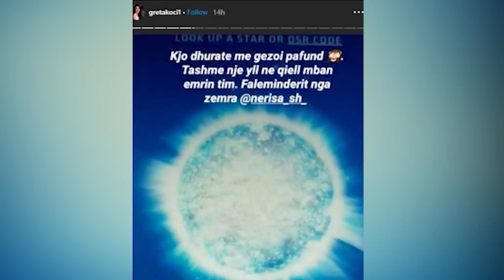FAKE OFF - 28 Shtator 2020 - Show - Vizion Plus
Nje format qe vjen nen moderimin e Agron Llakaj dhe Xhevahir Zeneli, dy personazhe mjaft popullor dhe te dashur per publikun, dy nga ikonat e humorit shqiptar, pjese e show-t te humorit ne Vizion Plus, Alpazar.  Nje format satirik me fokusin kryesor tek lajmet e dites nga vendi, bota dhe jo vetem. I trajtuar ne formen e nje post-edicioni informativ, “Fake Off” do të jetë një parodi e lajmeve të përditshme, e cila satirizon politiken, aferat korruptive, abuzimet me pushtetin, si edhe çdo fenomen tjeter negativ ne shoqerine shqiptare.